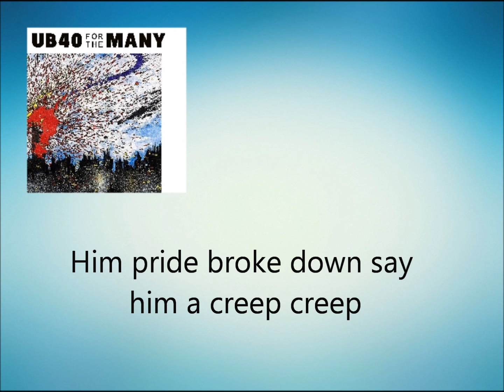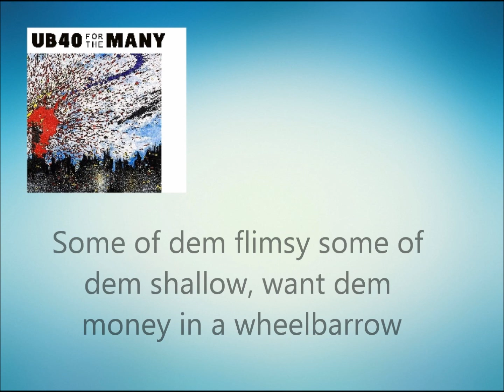UB40 - What Happened To UB40 (lyrics)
From the UB40 album "For the Many"
Shoestring Music Productions Ltd, 2019